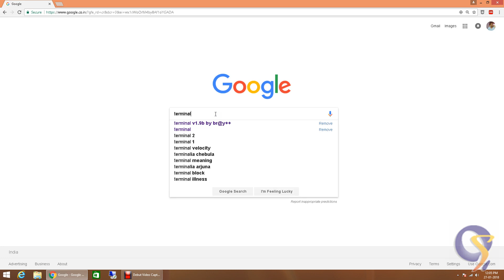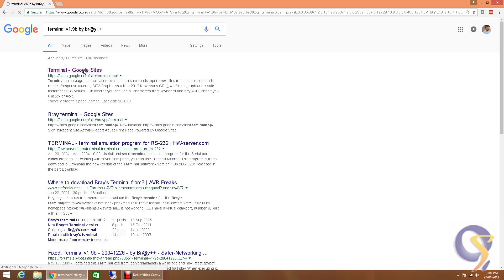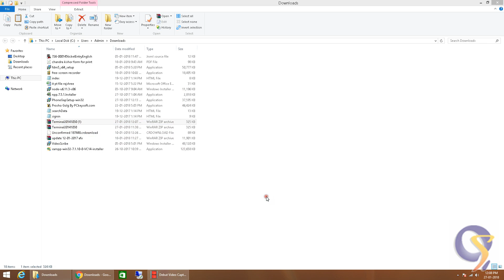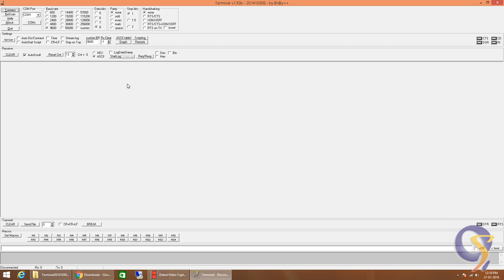Weigh Bridge PART-1 | QS - How to use Serial Terminal step by step | Hindi | Video Tutorial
QS a Business Software

- Billing Software
- Restaurant Software
- Accounting Software
- Weigh Bridge Software
- Payroll Software
- Transport Management Software
- Textile Market Software [With Barcode and Without Barcode]
- Stock Management Software
- GYM Management Software
- SMS Service Provider
- Custom Report Design
- Vegetables Market Software

QS-Software Available in Both Language Gujarati and English